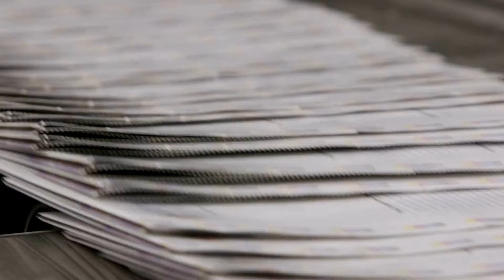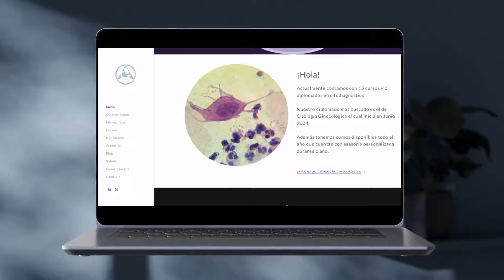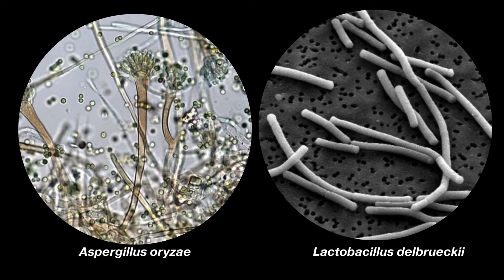Bacterias y la cocina. Ep. 57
Elizabeth nos habla de la accion de los microorganismos en la fermentación y preservacion de alimentos, nos cuenta la historia del origen de la cerveza, el descubrimiento de los microorganismos, el uso de estos en procesos de fermentación de alimentos hasta la produccion del tan popular pan de masa madre. Un episodio que no dejara de sorprenderte.